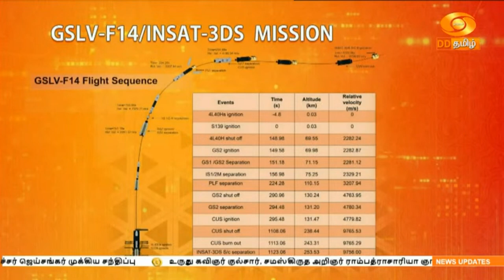முதன்மைச்செய்திகள் ( BIG STORY ) DD தமிழ் செய்திகள் [18.02.2024] DDதமிழ் செய்திகள்